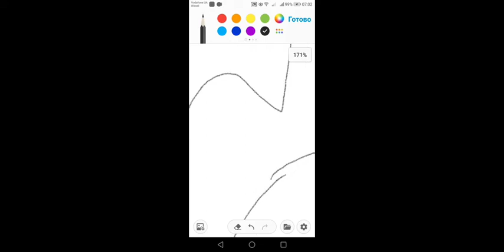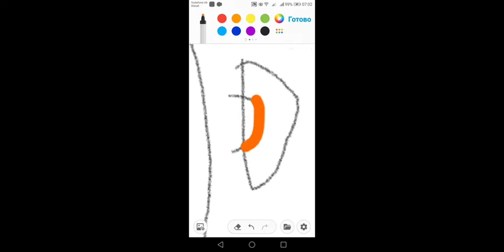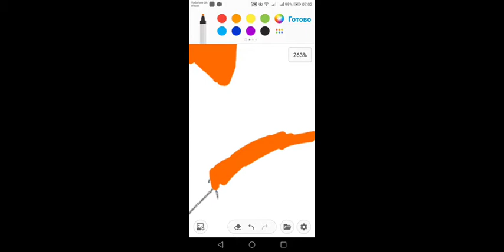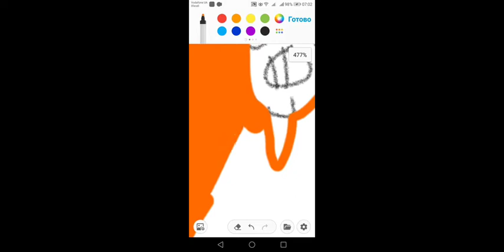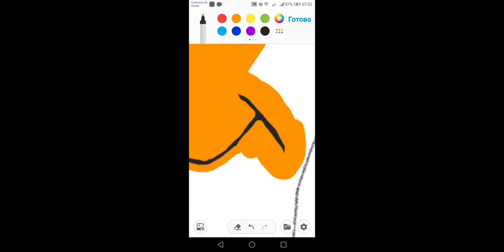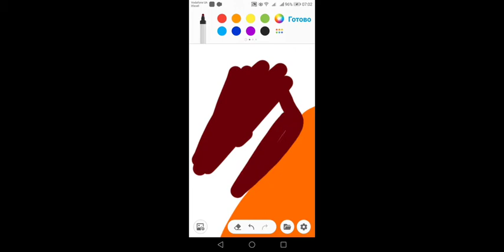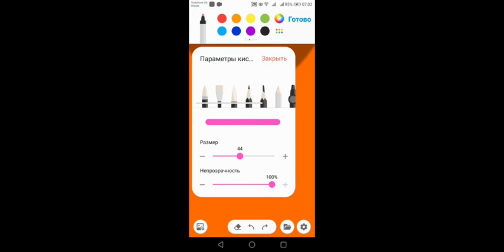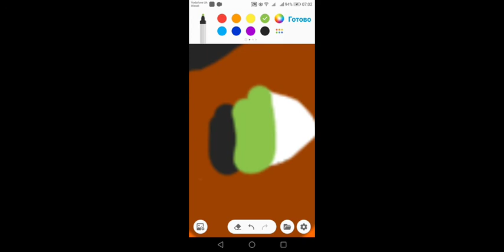Scar IPhone Speed Painting